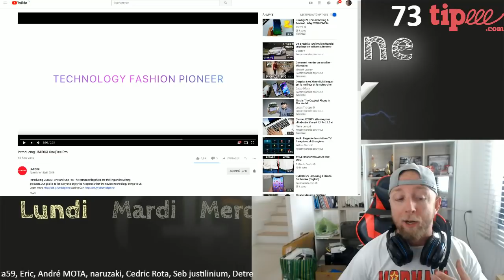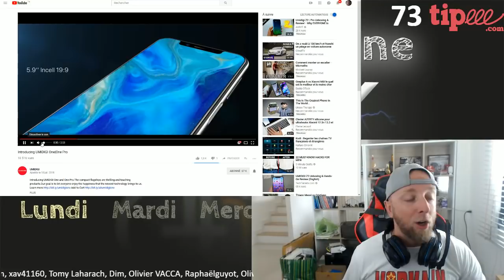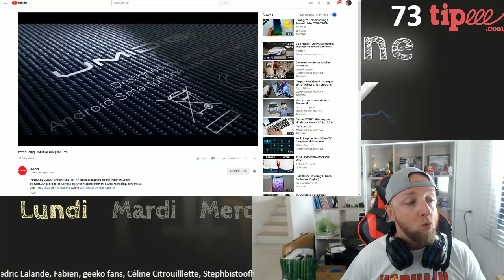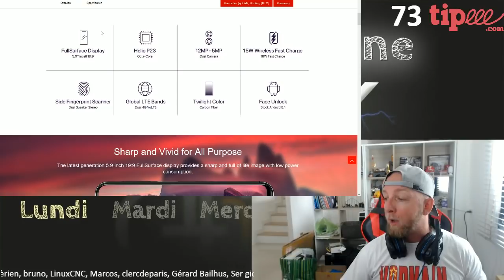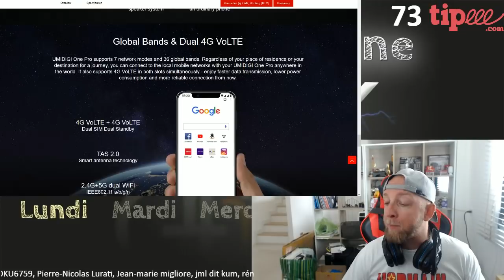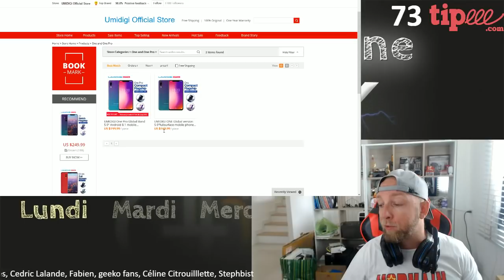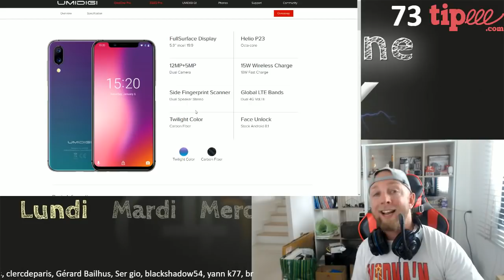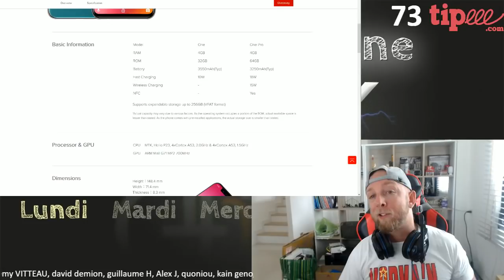Umidigi One Vs Umidigi One pro, quelles sont les differences , JTG par GLG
Umidigi nous propose deux nouveaux smartphones, le Umidigi One et le Umidigi One pro, mais quelles sont les différences ?